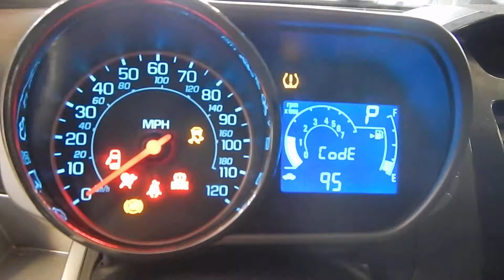17I0945, 2013 CHEVROLET SPARK, 1.2, A.T., FWD, 40,006 MILES, MORRISON'S AUTO SALVAGE